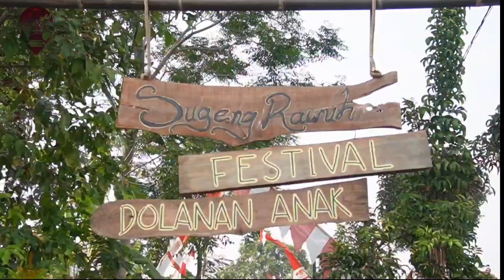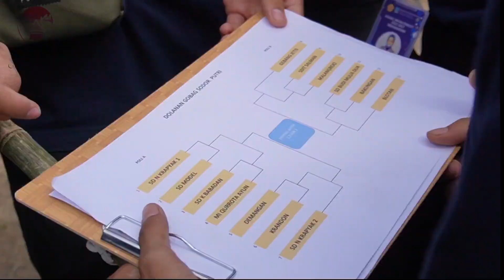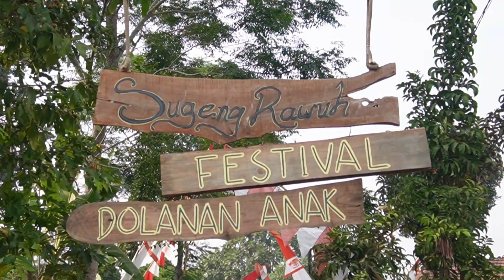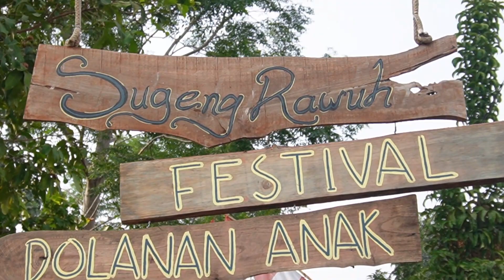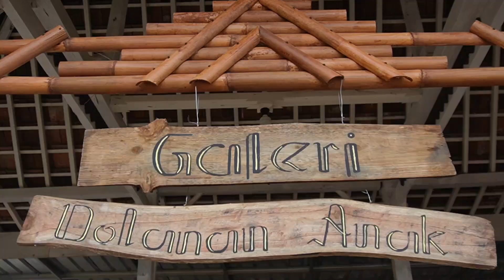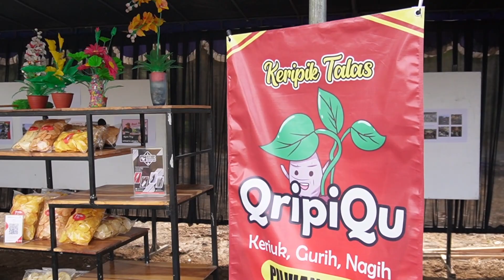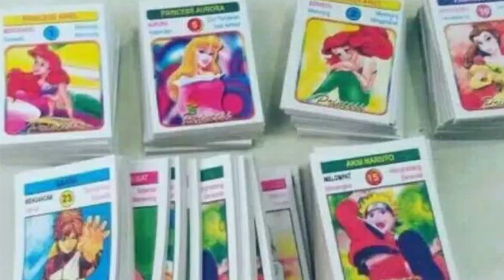FESTIVAL PERMAINAN ANAK TRADISIONAL JADUL || DESA WISATA GEBANG PARK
Festival ini adalah rangkaian dari merti desa atau ulangtahun desa wedomartani.

Permainan anak tradisional sudah jarang di temui dan kita mencoba mencari ngangkat permainan2 anak ini dg harapan anak2 mengurangi bermain gatget.

Selain itu permainan anak tradisional memiliki filosofi dan nilai2 moral yang tinggi sehingga membuat anak anak menjadi pribadi lebih baik.